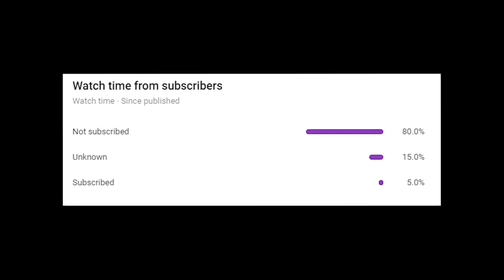Minecraft UHC but you can combine OP items..